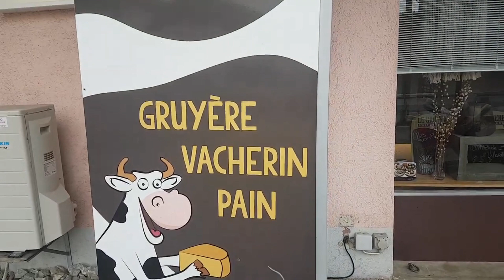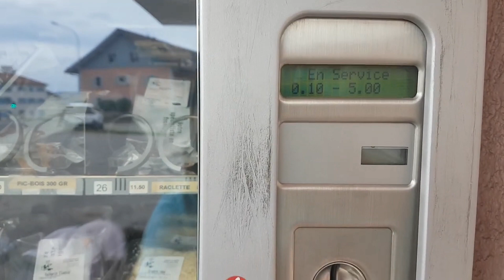Maquina de comprar queijo em Siviriez Suíça